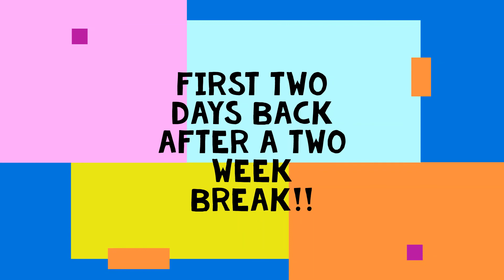First two days back after a two week break!! Fluke fishing Little Neck Bay (Bonus at the end!)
Took a two week break from fishing and filming while i was working a lot of ot at work so i didn’t burn myself out. Luckily i had plenty of videos so there was no lapse in the content and the videos kept coming every three days! But here’s my first two days back filming after my “time off”